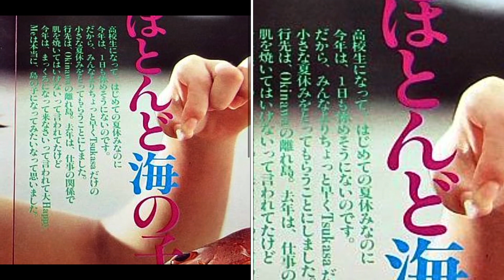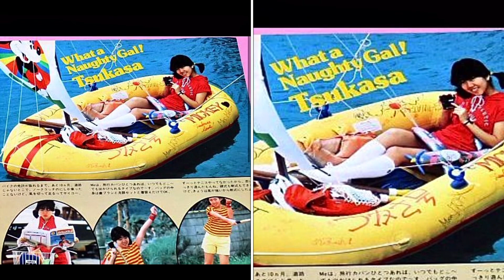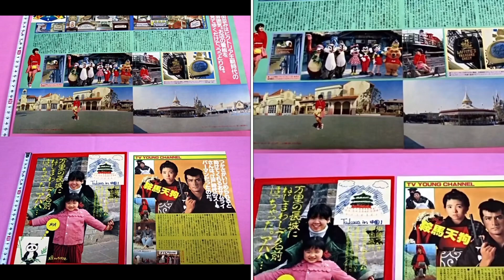★伊藤つかさ 1980年代アイドル